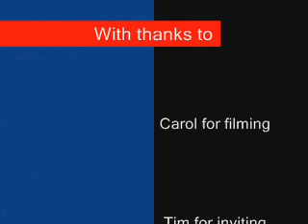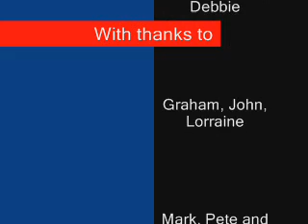Melomania at Cornbury Music Festival July 2007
Melomania at Cornbury Music Festival 2007